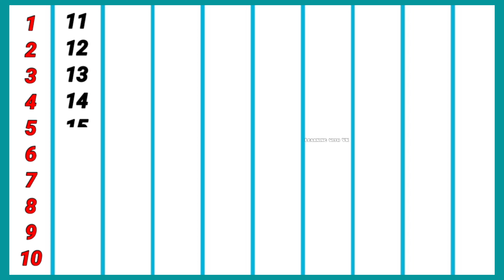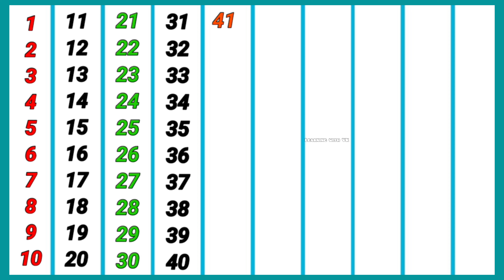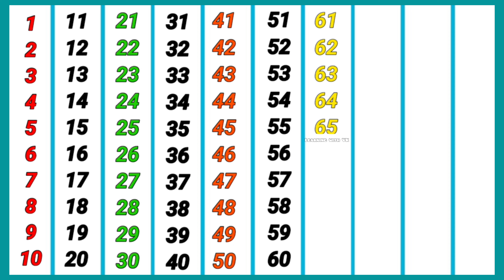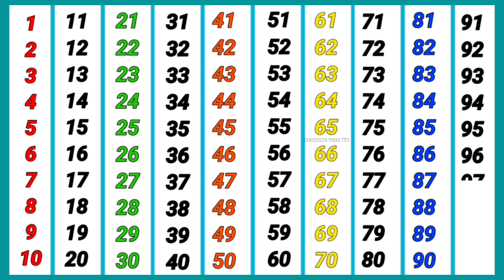1 to 100 counting,1 2 3 Ginti, One Two Three, 1 2 3 Numbers, counting to 1 to 100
1 to 100 counting,1 2 3 Ginti, One Two Three, 1 2 3 Numbers, counting to 1 to 100

kids song
1 to 100 counting
1 2 3 ginti
One Two Three four numbers counting
1 2 3 Numbers
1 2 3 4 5 count